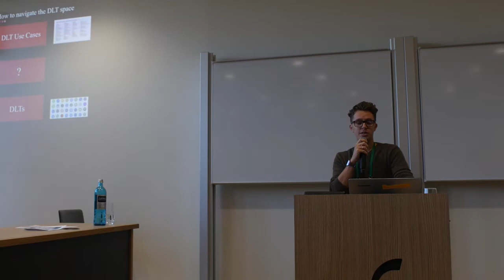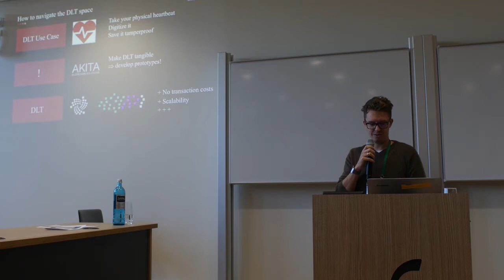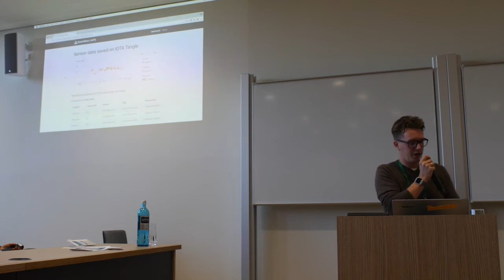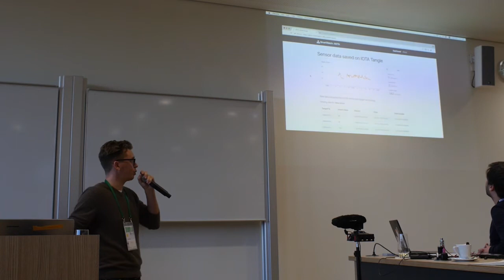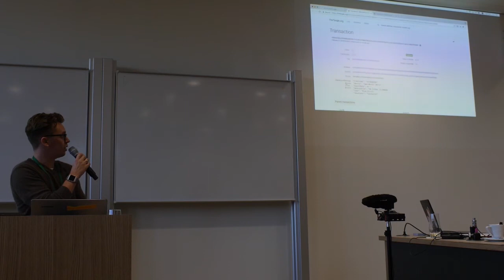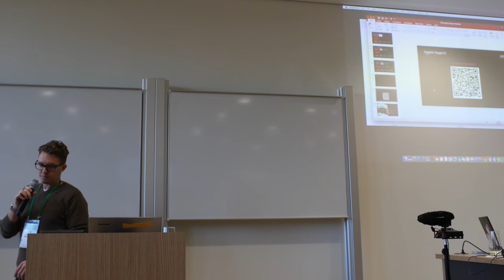Nino Ulrich, IOTA Evangelist Network // Crypto Assets Conference 2018